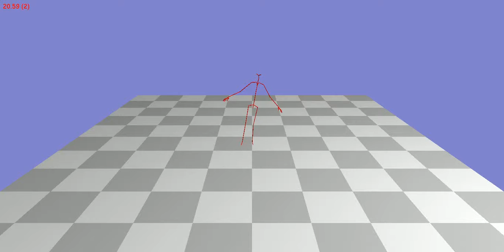Animation 80_39